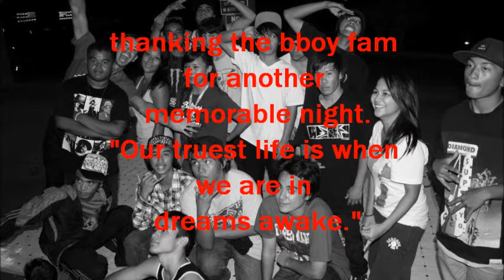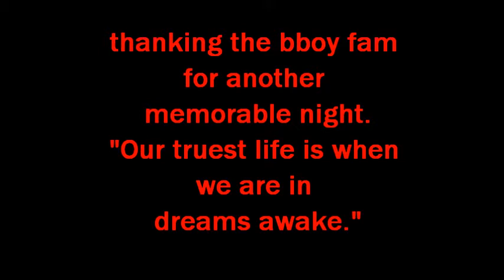halloween bboy party